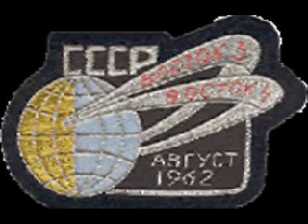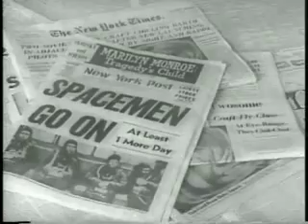1962: Vostok 3 and 4 (USSR)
Vostoks 3 and 4 were missions in the Soviet space programme.

Vostok 3 and Vostok 4 were launched a day apart, and together these missions marked the first time that more than one manned spacecraft was in orbit at the same time, giving Soviet mission controllers the opportunity of learning how to manage this scenario.

Vostok 3 was manned by Andrian Nikolayev, who reported sighting the Vostok 4 capsule after it entered orbit near him. The cosmonauts aboard the two capsules also communicated with each other via radio, the first ship-to-ship communications in space.